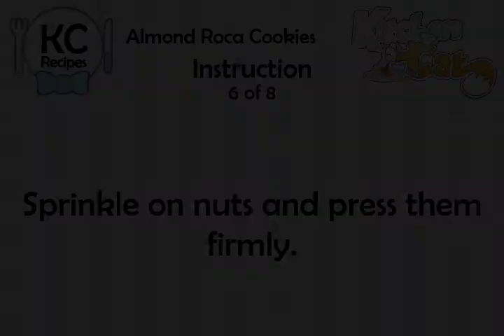Almond Roca Cookies - Kitchen Cat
★ Kitchen Cat ★ Almond Roca Cookies Recipe.
For this recipe you will need:
✰ ✰ ✰ ✰ ✰ INGREDIENTS ✰ ✰ ✰ ✰ ✰
1 : Egg Yolk
10 oz : Chocolate Chips
1/2 c : Brown Sugar
1 c : Butter
1 c : Finely Chopped Nuts
1/2 c : Sugar
1 ts : Vanilla
2 c : Flour